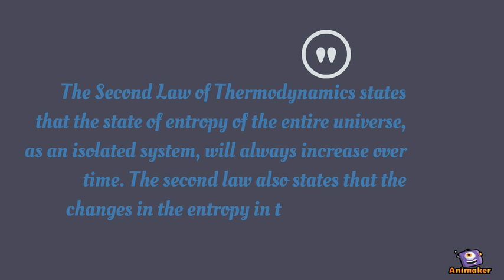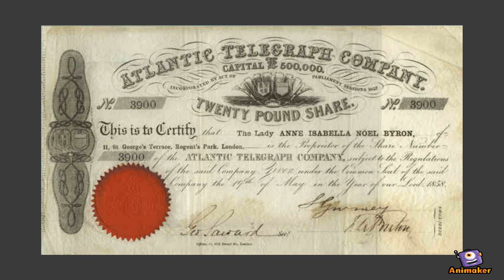Lord Kelvin Report Part 2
Animated Video created using Animaker Lord Kelvin Report Part 2